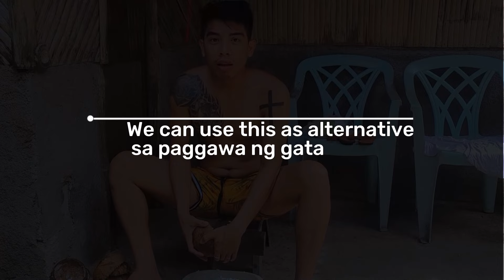SIMPLE LIFE AT PROVINCE || Batangas, Philippines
How can you define simple life?

Most people aim for various lifestyles. It can be rich, corporate, average, creative, etc. but this lifestyle shows that it's more than anything you want. Life in the province here in the Philippines is such as peaceful lifestyle. I thank every single day that I experienced this kind of happy life and to share it with my viewers. One thing that I realized, money isn't most important, we can also consider a peaceful life.

Peaceful watching everyone!